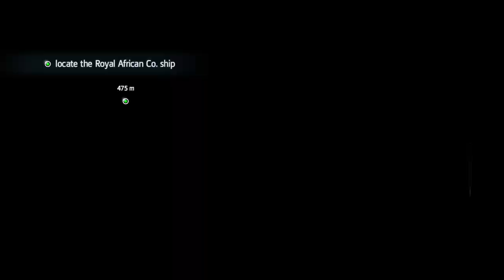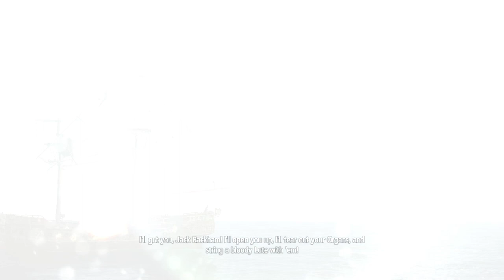Black Flag |No. 32| Marooned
Assassin's Creed IV: Black Flag gameplay walkthrough with commentary
Story summary:
After Blackbeard's death, all hopes of building a pirate republic are gone. Charles Vane, a pirate if there ever was one, meets with Edward to discuss the Observatory he's always on about. The two chase after a ship called The Princess, which according to Blackbeard, may have been carrying a man named Roberts, or as Edward knows him, the Sage. After boarding a ship from the same company and interrogating the captain, they find that the Princess sails out of Kingston every few months. "Calico" Jack Rackham, Vane's flamboyant quartermaster who's drunk half the time, elects to mutiny both Edward and Charles. Jack and the crew decided that he'd be a better captain after Vane's wasting time on Edward's fantasies. Edward and Vane are left the ship adrift in the ocean and are marooned together on an island.

Vane remains his unkind self and steals Edward's food and water. Vane's state of mind is deteriorating, as he begins to lose his sanity. Being alone with Kenway on the ship and island did a number on his head for whatever reason, and Edward has to find Vane and deal with him. Vane has found some horded guns and grenades and wants to kill Edward to have the island for himself. Edward is forced to subdue Vane and leave him for dead on the island. He finds a wayward fishing schooner and steals it for himself to escape.